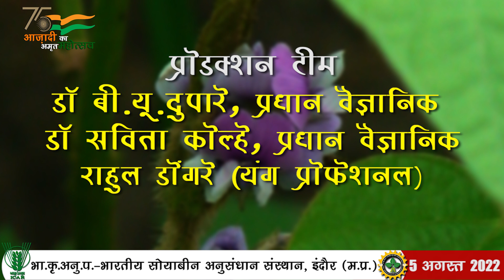उन्नत सोया उत्पादन तकनिकी एवं नवीनतम सोयाबीन किस्मों पर प्रदर्शन प्लाट (खरीफ - 2022) || IISR INDORE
Hello Farmers,